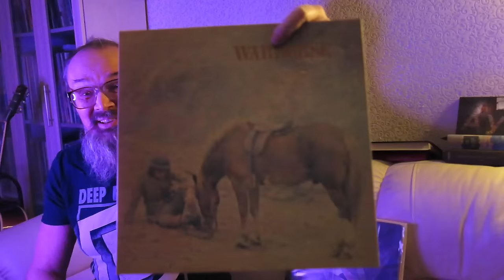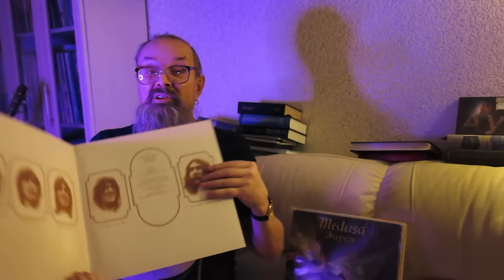Алексей Рыбин про Warhorse - 1970